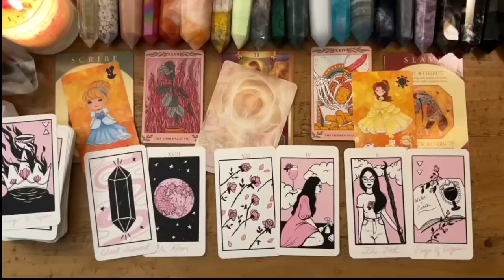VIRGO💥GET READY💋 Their Feelings For You Are About To EXPLODE VIRGO😵JANUARY 2024💓TAROT LOVE READING